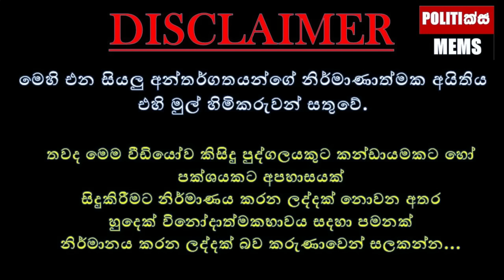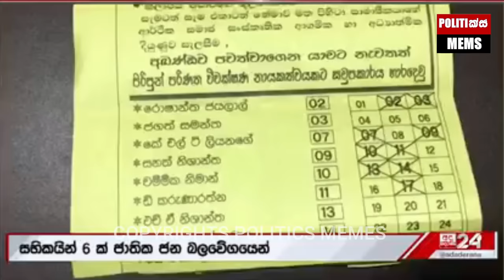සනත් නිශාන්ත කියන 3% මෝඩ චූන් - Politics Memes_Episode 68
During an exchange of views between the current Member of Parliament Mr. Sanath Nishantha and the former convenor of the Inter-University Student Council, Lahiru Weerasekera, a heated exchange of words took place between the two. And Mr. Sanath Nishantha commented on the position he got in the recent general election and he says that the National People's Power is taking a stupid turn. This video was created to highlight the funniest places here